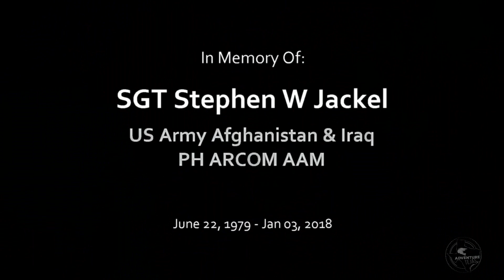Run To The Rockies 2017 Episode 4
This video chronicles the last section of the R2R charity ride from Trinidad, CO to Baggs, WY and on to Ft. Worth for the Cost of Freedom event marking the end of R2R 2017.